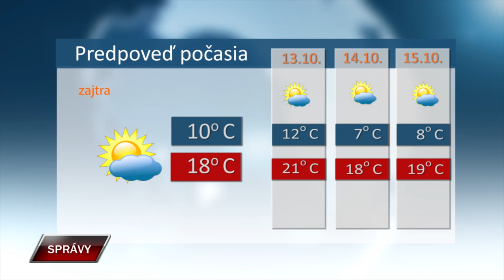SPRAVY 11 10 2024